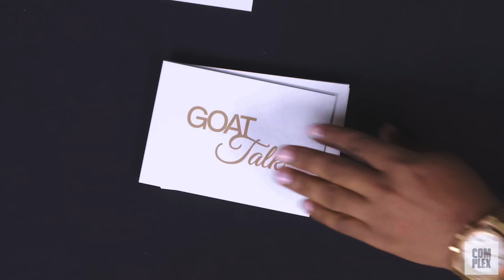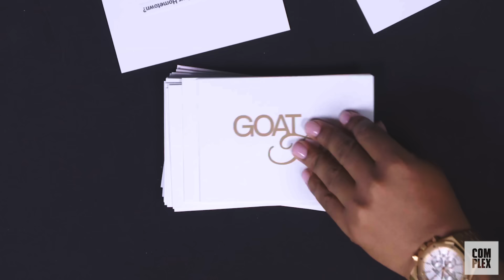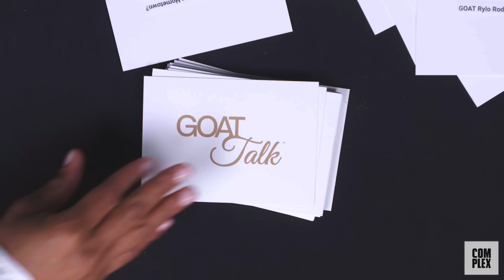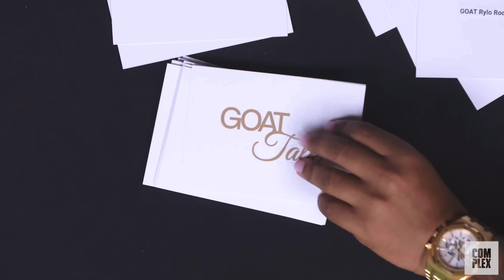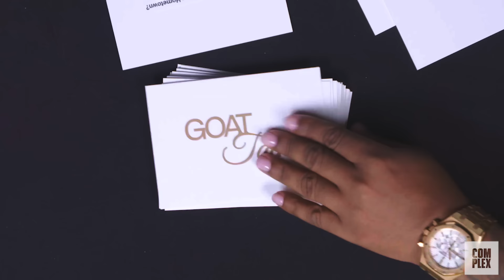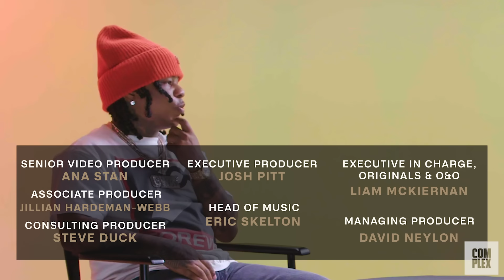Lil Baby & Rylo Rodriguez Debate the Best and Worst Things Ever | GOAT Talk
Lil Baby and Rylo Rodriguez declare their GOAT female rapper, slang from their hometown, and GOAT internet meme, as well as their Worst of All Time song.

This is GOAT Talk, a show where we ask today’s greats to crown their all-time greats.